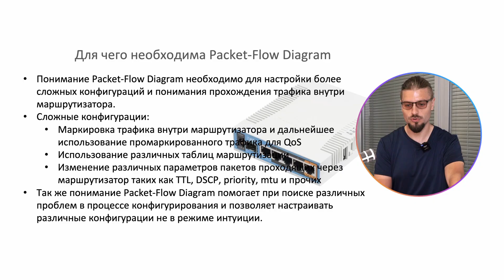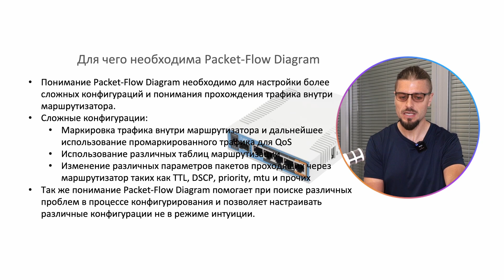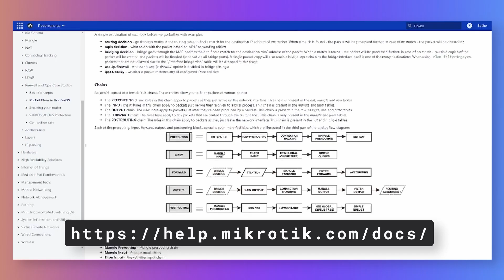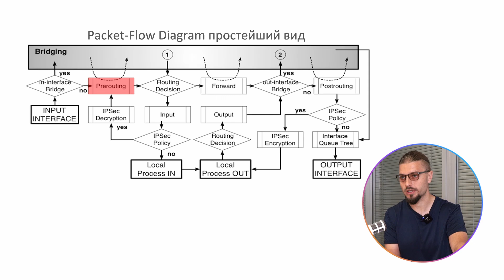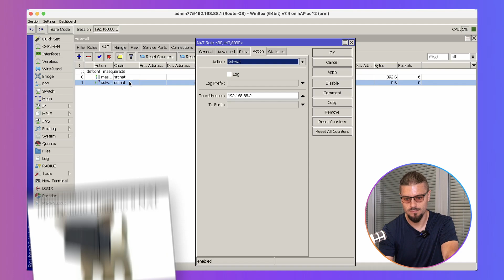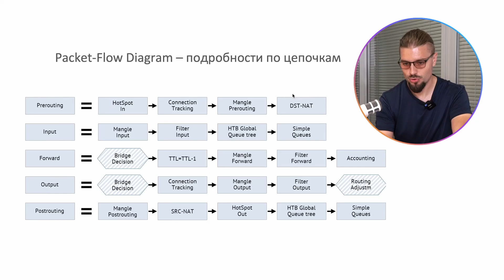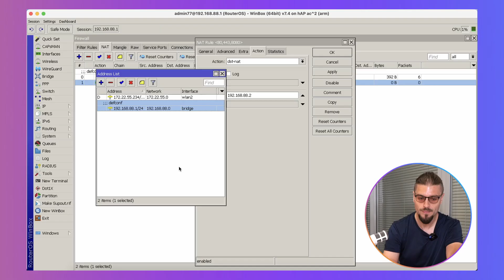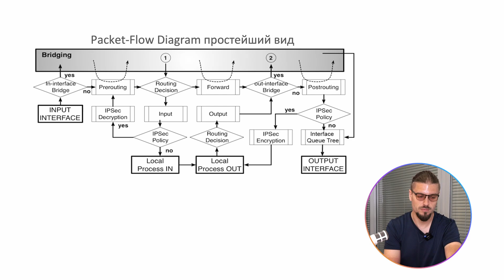Packet Flow Diagram в Mikrotik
В данном видео разберем основное назначение Packet Flow Diagram в Mikrotik, рассмотрим основные параметры и разберем базовый пример.